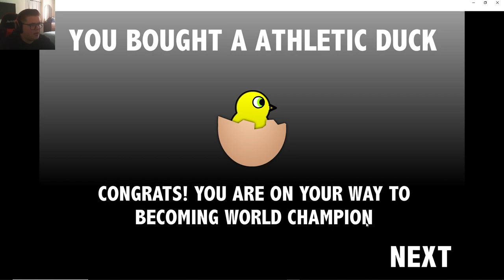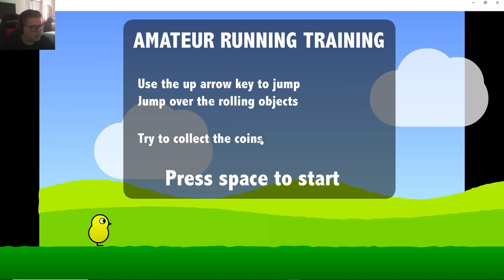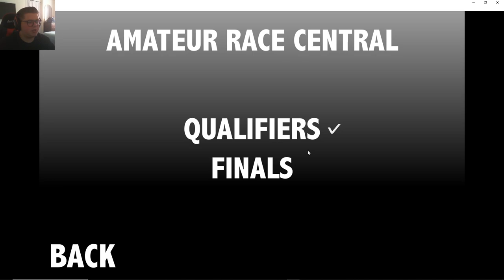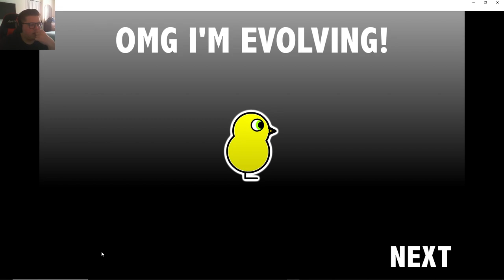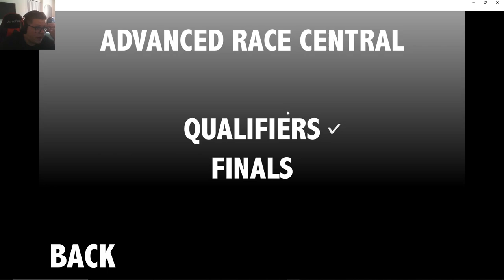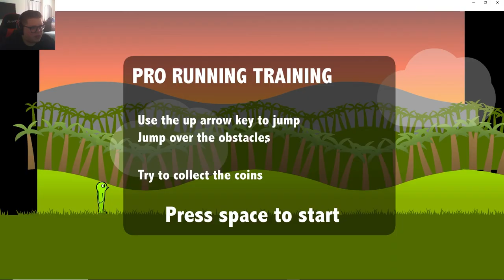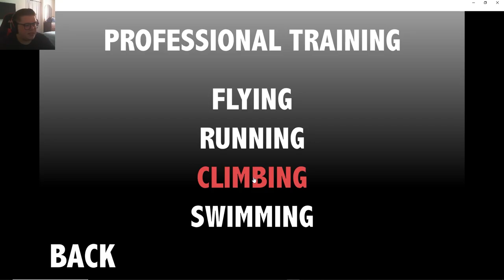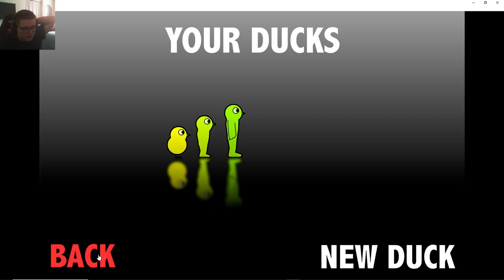Duck Life 3 (Flash Game) FULL playthrough